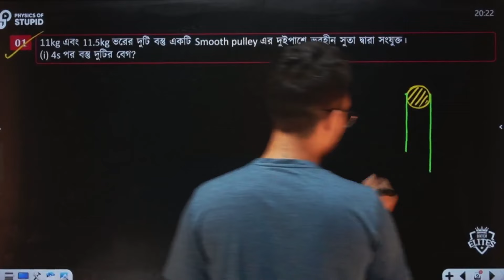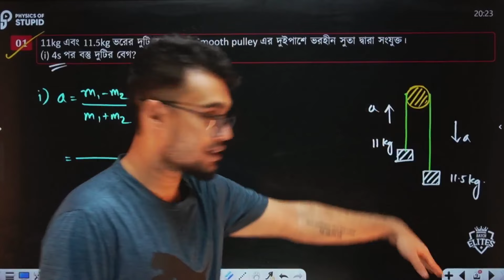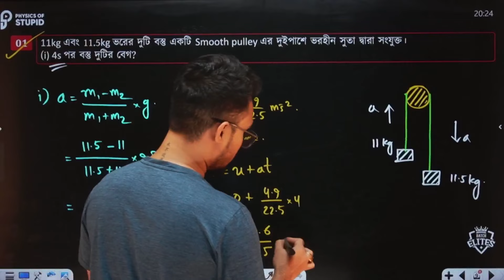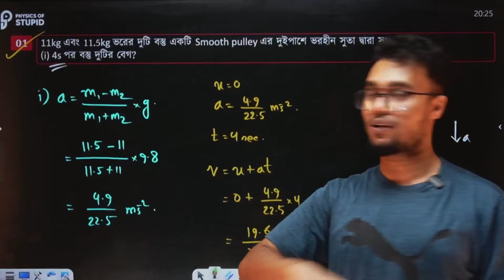Smooth Pulley এর সুন্দর একটি ম্যাথ দেখে নাও